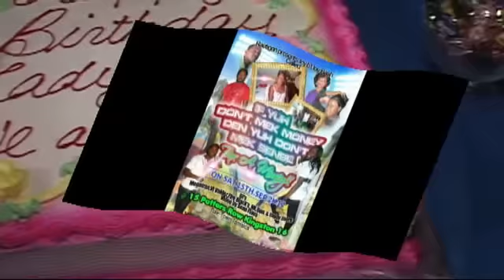Icy B'day Bash....Sept. 15,2012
Icy Birthday Party in Rae Town